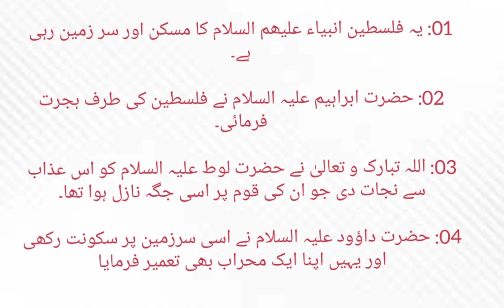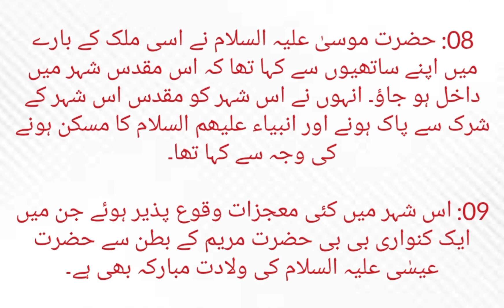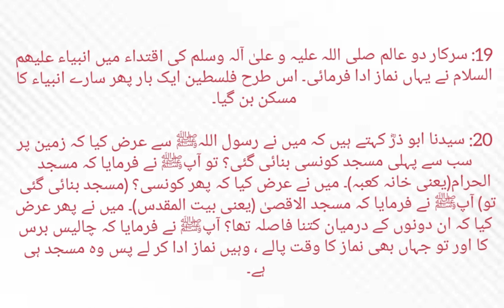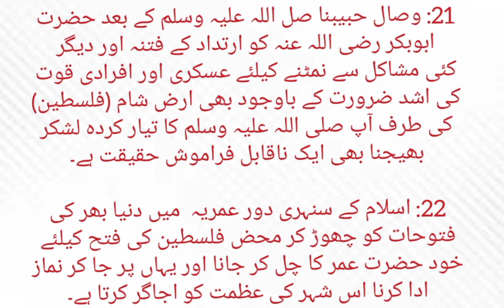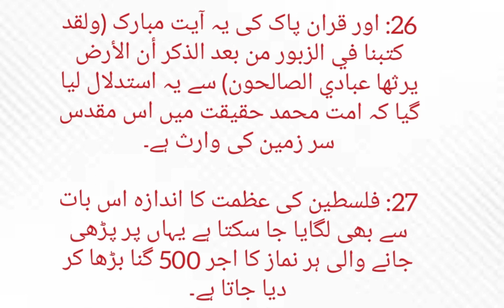Palestine history||Palestine attack Israel||Importance of Palestine in islam